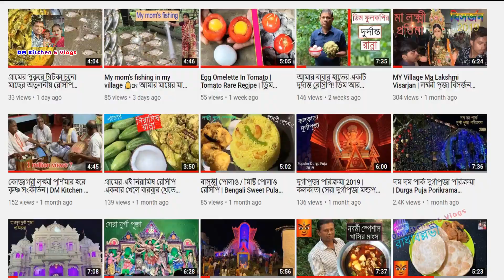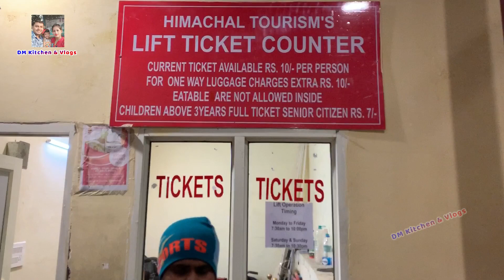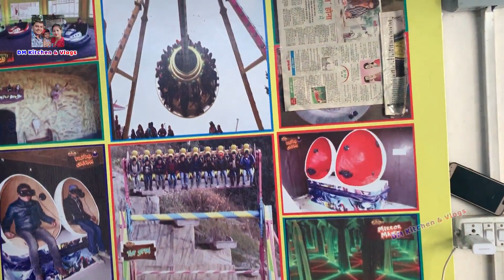Delhi To Shimla Vlog | সিমলা কুফরি Kufri (खुफरी) Mall Road | Jakhoo Temple | Christ Church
HIT THE “LIKE” BUTTON AND “SHARE” IT WITH YOUR FRIENDS.